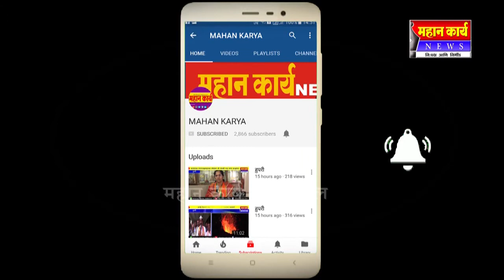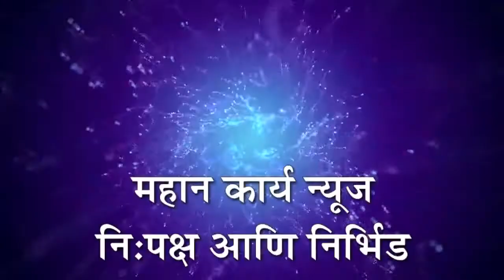MAHANKARYA लेखी अश्‍वासना नंतर नवे दानवाडातील उपोषण मागेे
लेखी अश्‍वासना नंतर नवे दानवाडातील उपोषण मागेे